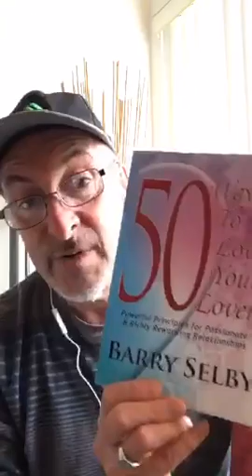🤔 Why Bother Building A Brand? ❤️ The Love Doctor ❤️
Santa Monica
Live viewers: 56